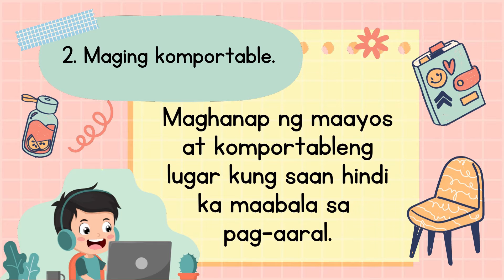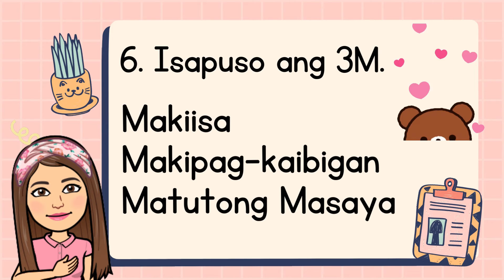Online Class Rules